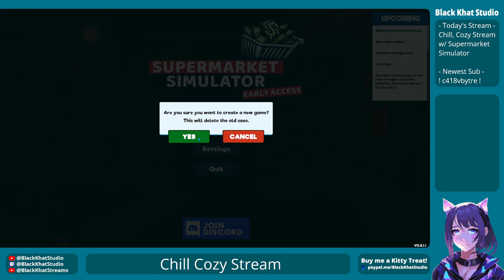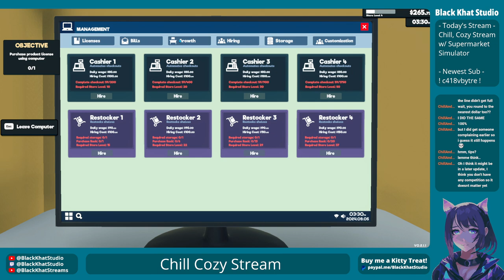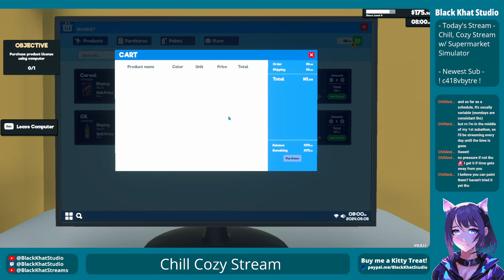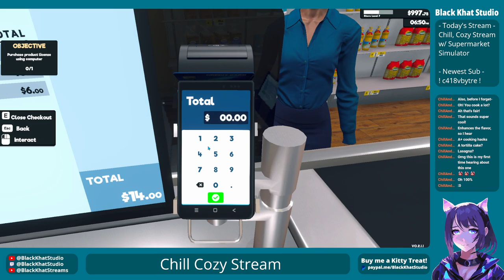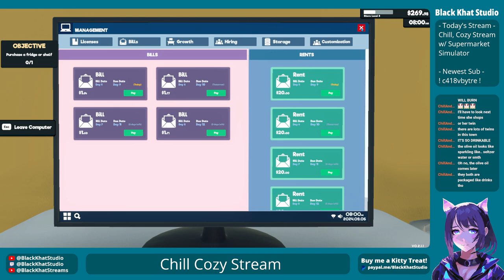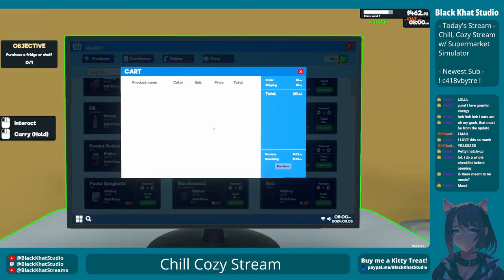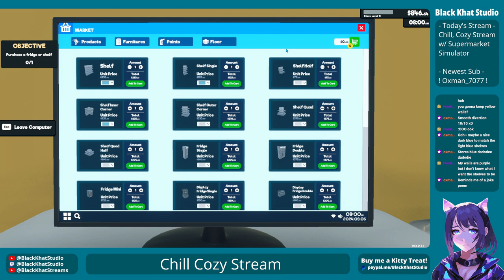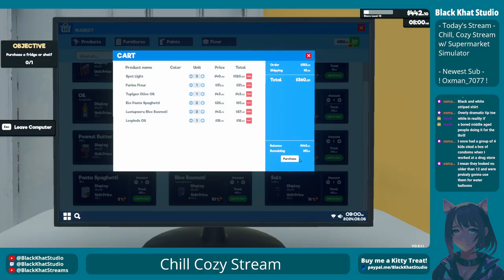Box Fort Time! Supermarket Simulator Stream VoD (09-05-24)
We had an eepy stream cause I was tired and played some chill Supermarket Simulator. We then spend 3 hours making the best box fort you'll ever darn see!

0:00 Introduction
10:07 Game Start